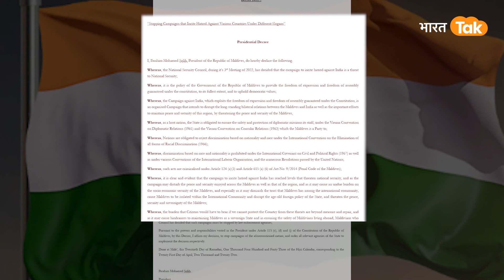Maldives ने जीता India का दिल, India Out नारे लगाने पर देगा ऐसी कड़ी सजा, China को झटका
इजरायल, रुस, जापान, अमेरिका,ऑस्ट्रलिया के साथ साथ कई देश भारत के लिए अपनी जान छिड़कते हैं लेकिन अब एक और भी देश है जिसने भारत के लिए जान छिड़कने वाला कदम उठाया है जिसे सुनने के बाद आप भी उस देश को सलाम करेगें ... इस देश का नाम है मालदीव.. मालदीव के राष्ट्रपति इब्राहिम मोहम्मद सोलिह ने मालदीव में भारतीय सेना की मौजूदगी के विरोध में विपक्ष के नेतृत्व वाले 'इंडिया आउट' अभियान को रोकने का आदेश दिया है।